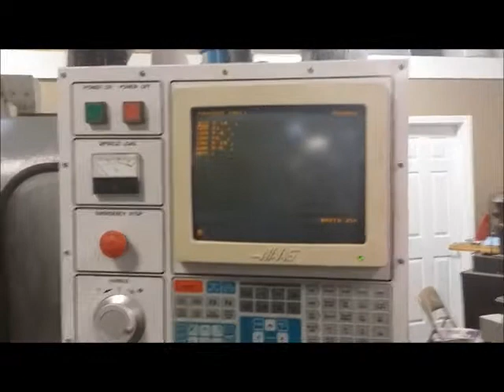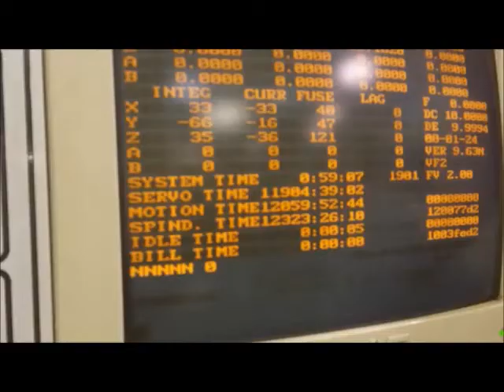7749319 1997 Haas VF 2